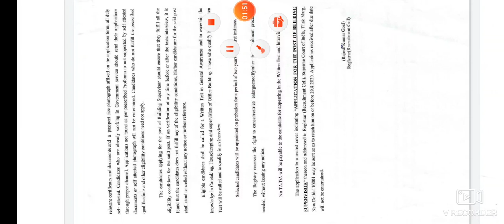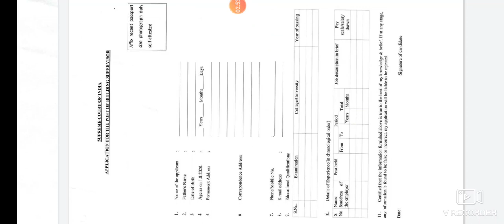Sanitary inspector delhi